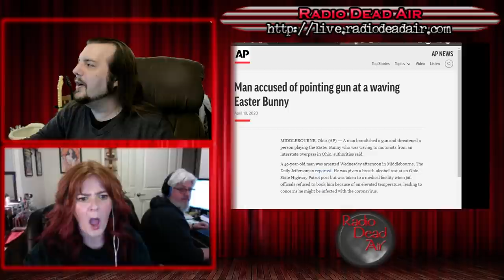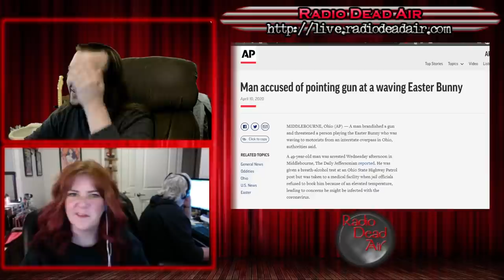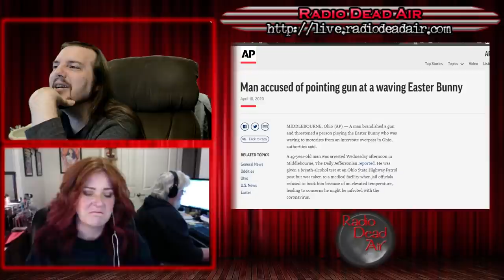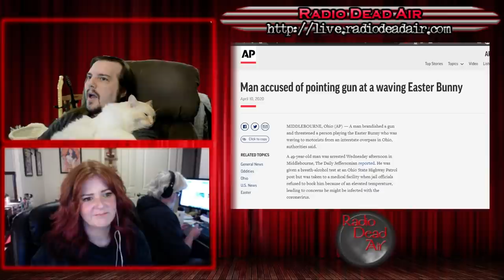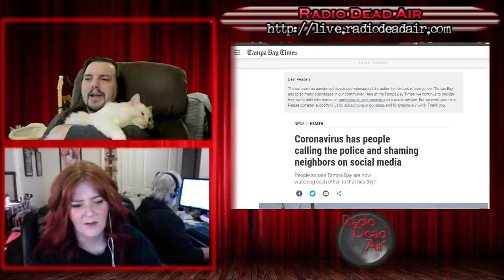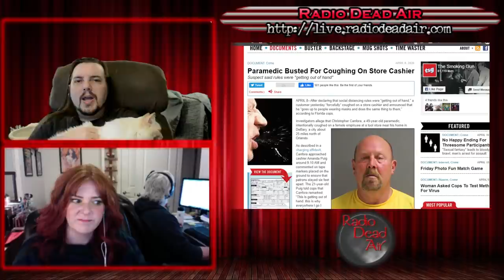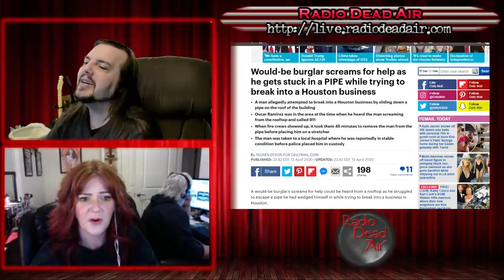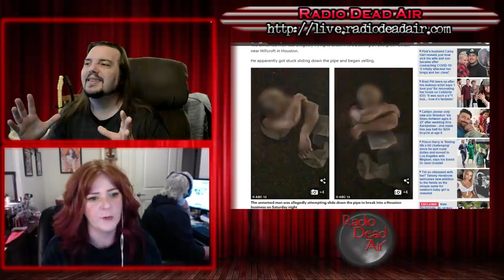WTFIWWY Live - WWE DIY - 4/13/20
This week: The Easter Bunny faces a new foe, the most expensive beer run in the world, and one man's live action game of Super Mario Brothers goes horribly wrong ...